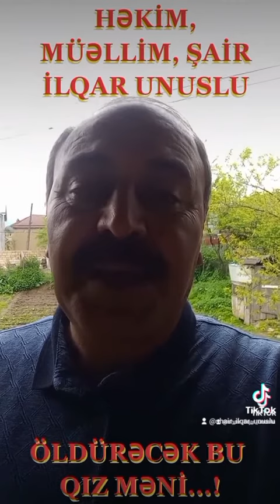ÖLDÜRƏCƏK BU QIZ MƏNİ